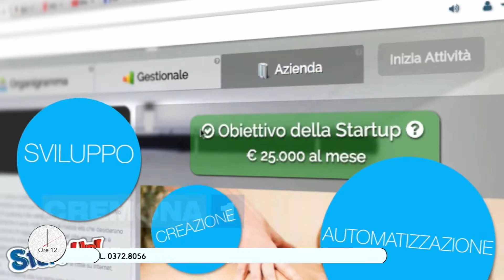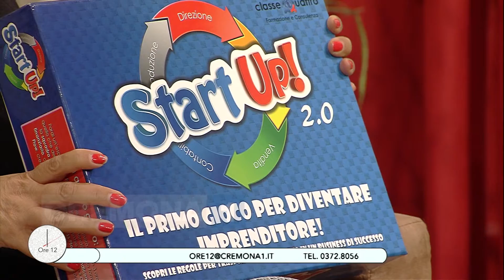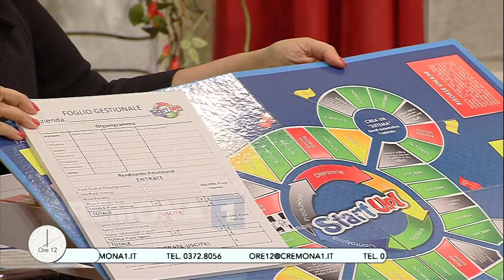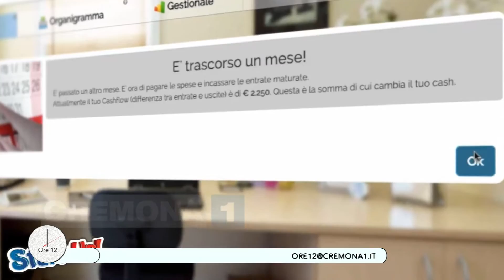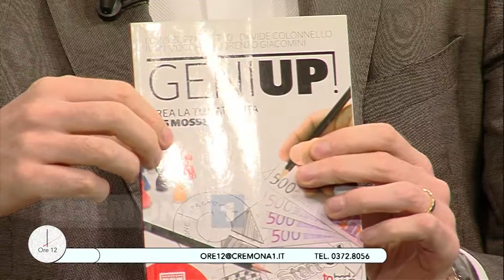A Ore12 Davide Colonnello e Ivan Mocchio per il gioco per imprenditori “StartUp”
Ore 12 del 20 settembre 2016